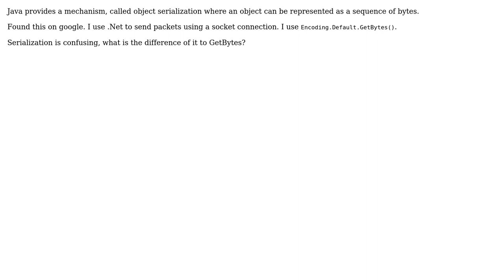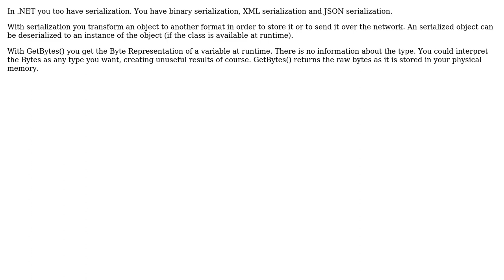Is Serialization the same as GetBytes? (2 Solutions!!)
Is Serialization the same as GetBytes?

With thanks & praise to God, and with thanks to the many people who have made this project possible! | Content (except music & images) licensed under CC BY-SA | Music | Images & others | With thanks to user Patrick Hofman user Martin Meeser user Malcolm Who and the Stack Exchange Network Trademarks are property of their respective owners. You are responsible for your own actions.